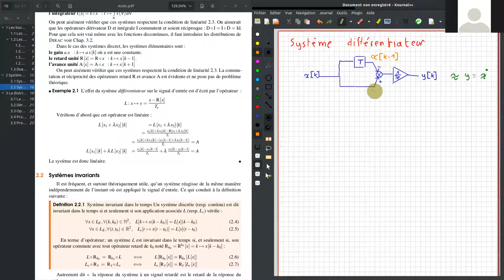Du schéma bloc à la fonction de transfert en passant par la récurrence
Avec l'exemple du système différentiateur, passer
du schéma bloc à
l'équation aux différences (récurrence), à la
fonction de transfert.

Puis inverser la fonction de transfert pour obtenir un intégrateur
et remonter au schéma bloc.